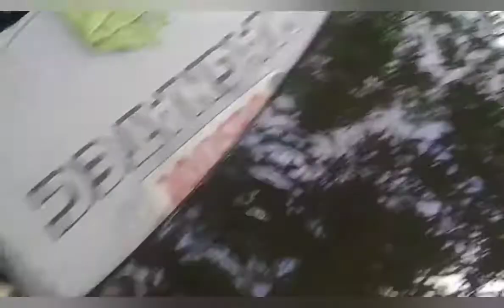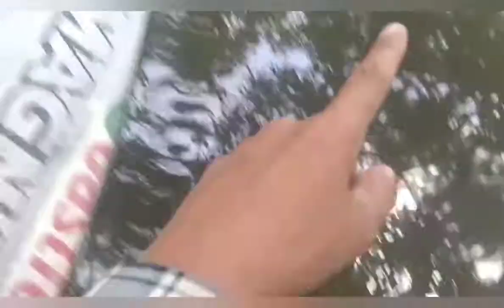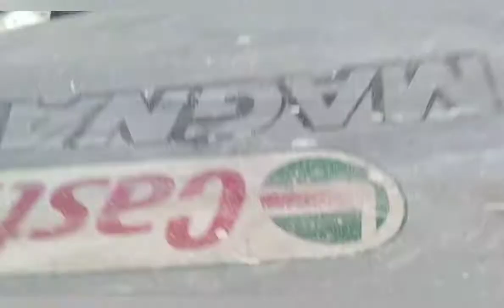TUTORIAL CARBON HOOD BUFFING WITH RUBBING COMPOUND